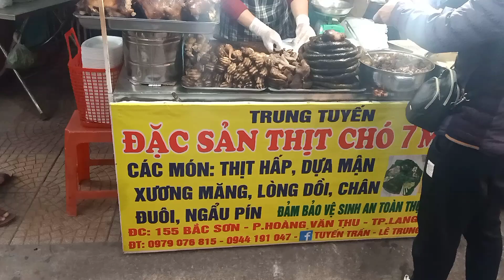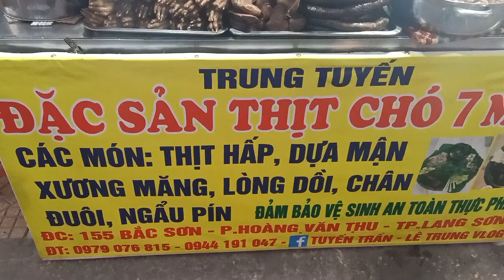I couldn't resist watching this video with 7 dishes of Lang Son dog meat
mời các bạn đến với ẩm thực thịt chó 7 món của người lạng Sơn ngày cuối tháng rất đông khách mời kết bạn của mình vào hỏi thì giá